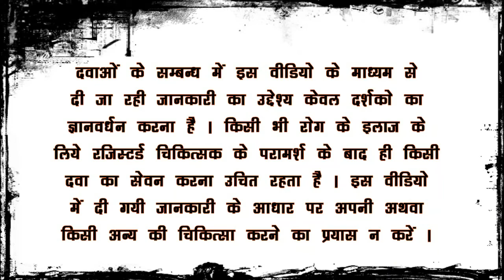Torex Cough Syrup Results, Uses, Benefits, Side Effect and All Information in Hindi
in this torex cough syrup video ,we are telling you about torex cough syrup, also what are the benefits of torex cough syrup in hindi ,and tell you about the main role of torex cough syrup in human body , after watching this hindi video of torex cough syrup in hindi you will get answer about following queries :-

1 :- torex cough syrup benefits in hindi
2 :- torex cough syrup ke fayde
3 :- torex cough syrup use kaise kare in hindi
4 :- torex cough syrup ke fayde in hindi
5 :- torex cough syrup के फ़ायदे
6 :- torex cough syrup uses
7 :- torex cough syrup side effects
8 :- torex cough syrup review in hindi
9 :- torex cough syrup price
10:- torex cough syrup dosage

:- online buy link

Dabar Yograj Guggulu online buy